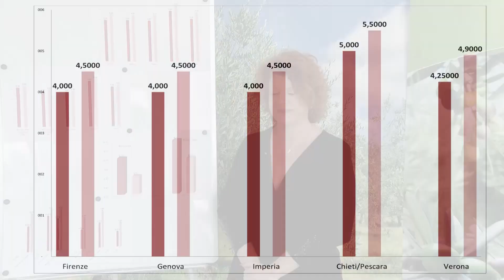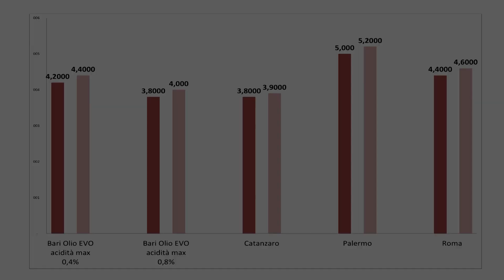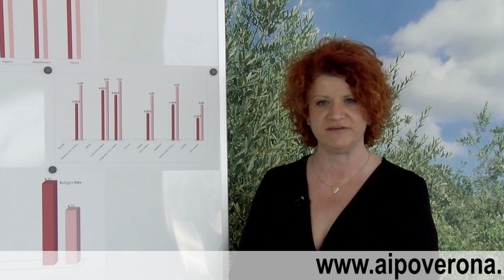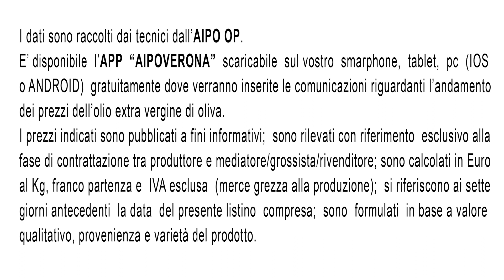Oli extra vergini - Notiziario quotazioni 25 marzo 2022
Bollettino quotazioni olio extravergine di oliva  n. 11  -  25 marzo 2022